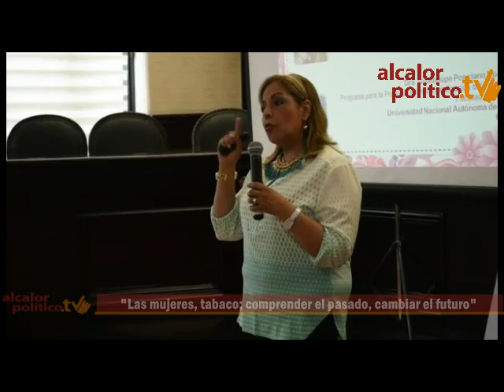Las mujeres, tabaco; comprender el pasado, cambiar el futuro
Xalapa, Ver., 20 de mayo de 2016.- Conferencia "Las mujeres, tabaco; comprender el pasado, cambiar el futuro", impartida por la Dra. Guadalupe Ponciano Rodríguez, coordinadora del Programa de Investigación y Prevención del Tabaquismo de la Facultad de Medicina de la UNAM, en la sala de cabildo del Ayuntamiento.